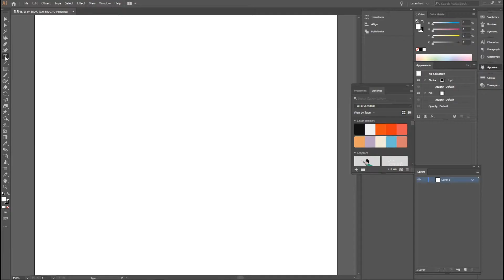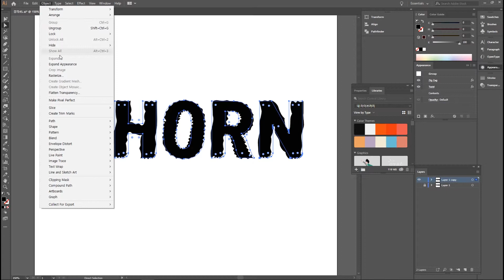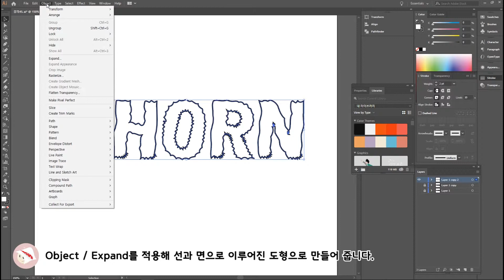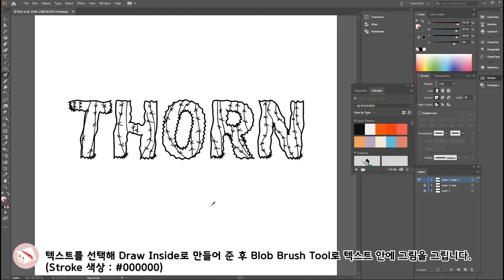삐죽삐죽 텍스트 효과 | 평범한 디자이너의 일상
삐죽삐죽 텍스트 효과

1. Type Tool로 텍스트를 입력합니다. All Caps를 적용해 대문자로 만듭니다. (폰트 사이즈 : 130pt / 색상 : #000000)
2. Distort&Transform / Zig Zag / Size : 0.5mm
3. Create Outlines를 적용합니다.
4. Distort&Transform / Twist / Angle : 16
5. Object / Expand Appearance로 적용된 효과가 폰트에 적용되도록 해줍니다.
6. Weight 2pt Stroke를 줍니다. Fill 색상을 ffffff로 채워줍니다.
7. Object / Expand를 적용해 선과 면으로 이루어진 도형으로 만들어 줍니다.
8. 텍스트를 선택해 Draw Inside로 만들어 준 후 Blob Brush Tool로 텍스트 안에 그림을 그립니다. (Stroke 색상 : #000000)